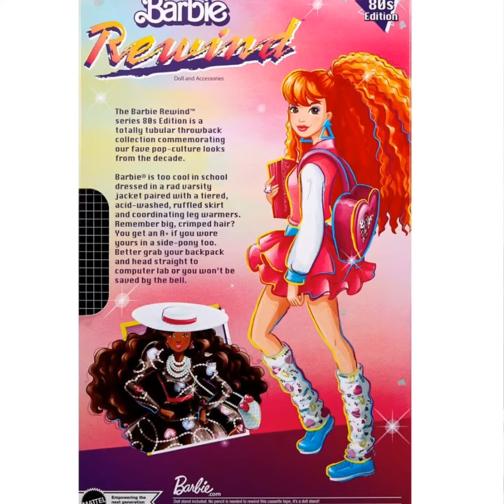Barbie Rewind '80s Edition Schoolin' Around Doll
The Barbie Rewind series continues with the ‘80s Edition, a totally tubular throwback collection commemorating our fave pop-culture looks from the decade. Barbie doll is too cool in school, dressed in a rad varsity jacket paired with a tiered, acid-washed, ruffled skirt and coordinating leg warmers. Blue sneakers, crimped, red hair and totally ‘80s accessories complete her bodacious look. An iconic Superstar face sculpt and bendable “clicky” knees will make this Barbie Rewind doll an instant collector favorite! Nostalgic VHS-themed packaging and a cassette tape-inspired doll stand ready her for radical displays. Certificate of Authenticity included.

This doll is a part of the Black Label Collection. This collection includes some of Barbie Signature's most sensational dolls designed for the adult collector like the Inspiring Women series, Day of the Dead, and more! Black Label dolls do not have a set edition size.